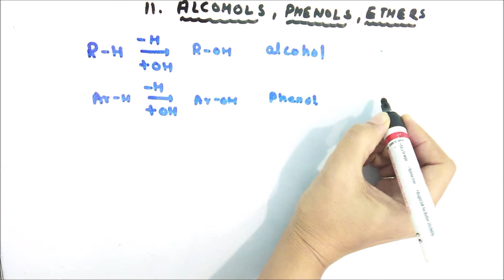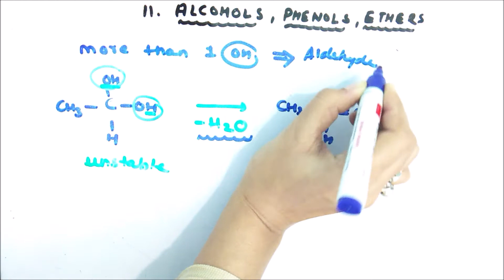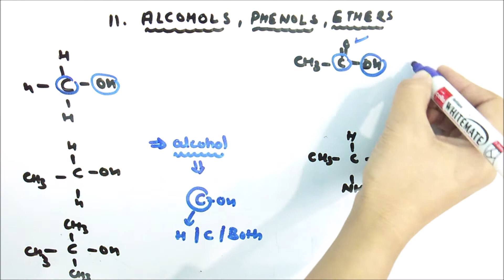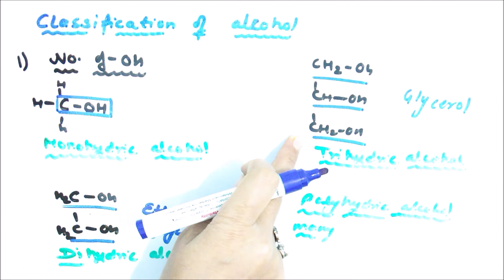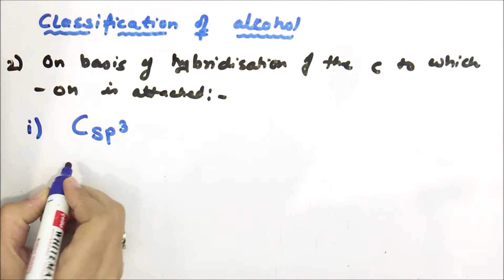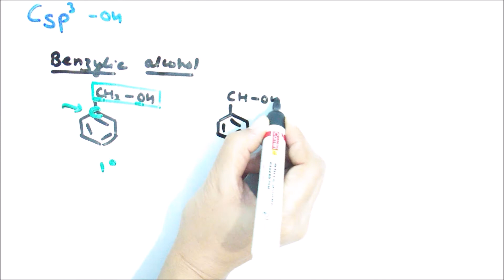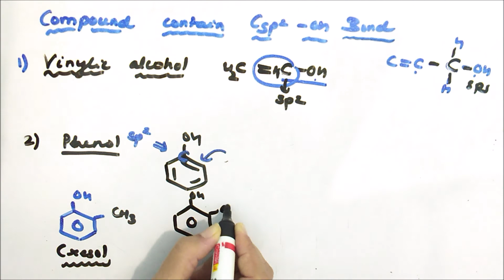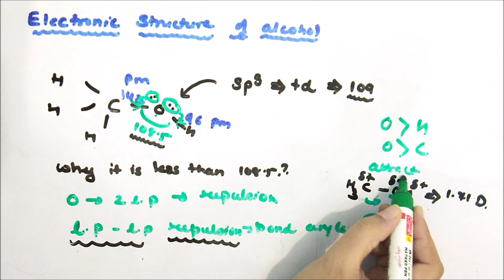ALCOHOL, PHENOL, ETHER || CLASSIFICATION OF ALCOHOL || ELECTRONIC STRUCTURE|| CLASS XII || PART 1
Dear one this vedio will help you out to understand basic of alcohol, its classification, why more than one alcoholic group on same carbon is unstable and structure of alcohol.